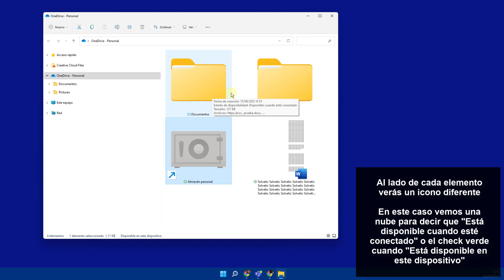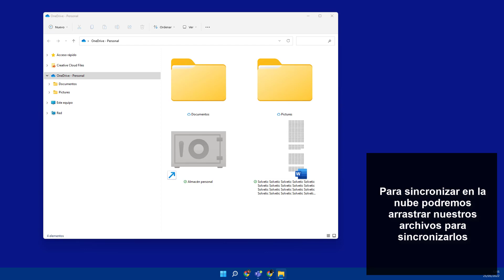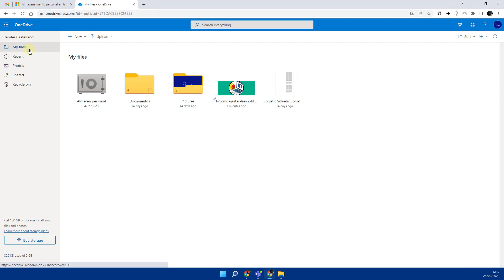Cómo usar OneDrive en Windows 11 ☁️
Solvetic te enseña cómo USAR OneDrive. Te explicamos cómo usar OneDrive, la aplicación de almacenamiento de Microsoft en la que podrás guardar tus archivos personales y documentos de trabajo. En este práctico vídeo aprenderás a guardar en OneDrive y a sincronizar con OneDrive. Aprende cómo usar OneDrive con Solvetic.